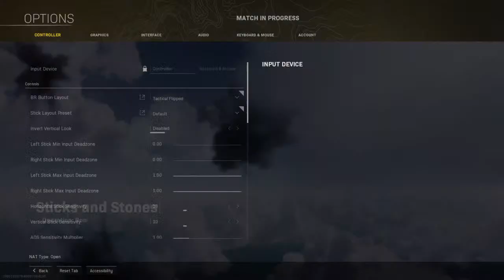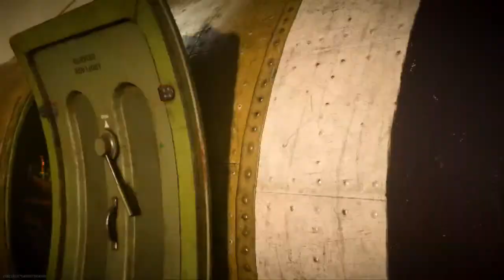I invite you to watch my live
bullfrog grind call of duty